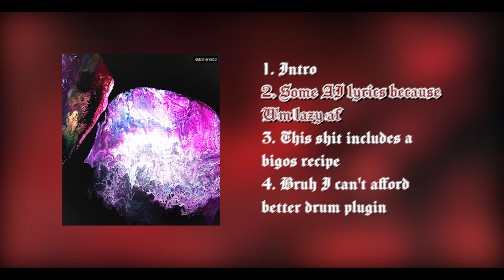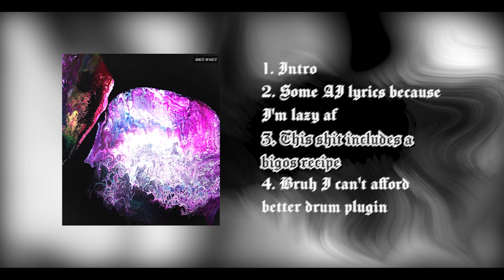Gate of Fate - Progress EP | Album Stream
Gate of Fate - Progress EP
A solo Polish deathcore project. The name is not something I relate to it's just sound djentish. A project needs a name, okay? :(

TRACKLIST
1. Intro
2. Some AI generated lyrics because I'm lazy af
3. This shit includes a bigos recipe
4. Bruh I can't afford better drum plugin

LINE-UP
guitar: me
drums: midi
bass: me
vocals: me
synths: me

CREDITS
Mix & master: unfortunately me
art work: my mother
visualiser: @roxbart_hobby - instagram